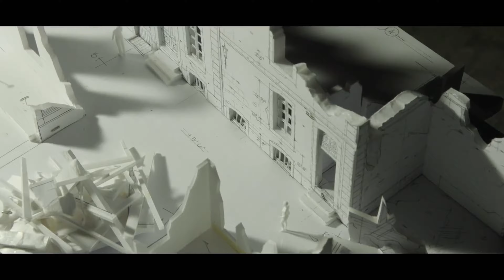UN PLAN SÉQUENCE DE MALADE ? (sans spoiler)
Voici la première vidéo de notre (qui sait) futur format : "Comment ont-ils fait ?"
En espérant que la vidéo vous plaira !
Merci de votre aide ! Merci de votre soutien !
N'oubliez pas de lâchez un petit commentaire si vous avez aimé la vidéo !

1:13 Qu'est-ce qu'un plan séquence ?
3:15 Comment ils ont fait dans 1917 ?